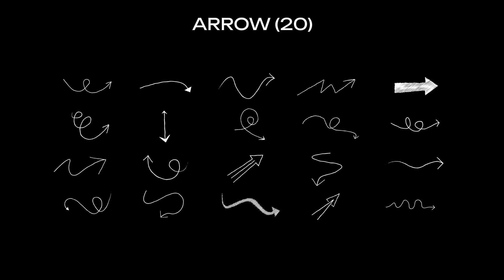Scribble Elements: (Mogrt) Premiere Pro template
This is a set of Scribble Elements by which anyone can crate authentic looking videos. The jittery scribble animation with the elelemts will give a professional touch to your video. This pack contains Title, Arrow, Speech Bubble, Pen Mark, Callout, Circle, Object, Emoji and much more. Easy to understand video tutorial is included.

FEATURES
• RESOLUTION : 1920x1080p
• PLACEHOLDER: 120+ Elements
• PLUG-INS : No plug-ins required
• TUTORIAL : Easy to understand video tutorial included

Not included:
1) Music is not included
2) Demo Images/Videos are not included